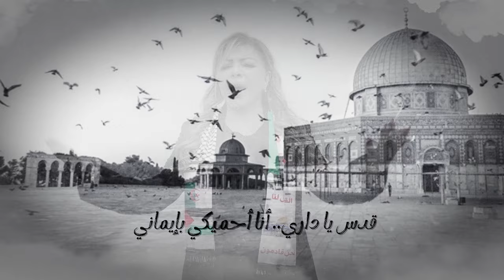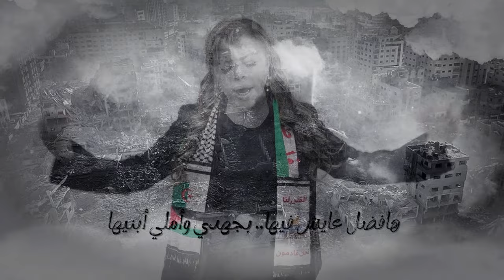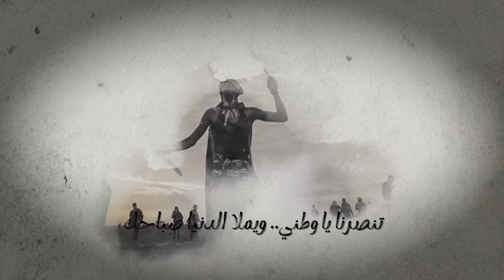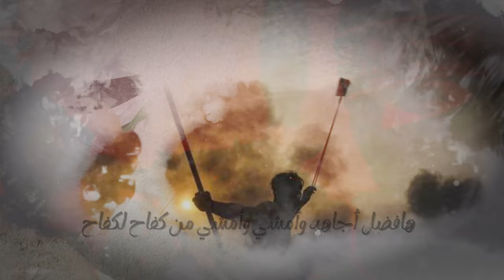Fella El Jazairia - 7ay 3ala el fala7 فلّة الجزائرية - حيّ على الفلاح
كلمات : الاخوين رحباني
لحن : محمد عبد الوهاب
تسجيل واشراف: حسّان حسامي
ميكس وماستر: ابراهيم الستي
مونتاج : سامر محمود
إنتاج : العنود بروداكشن
Al Anoud Production